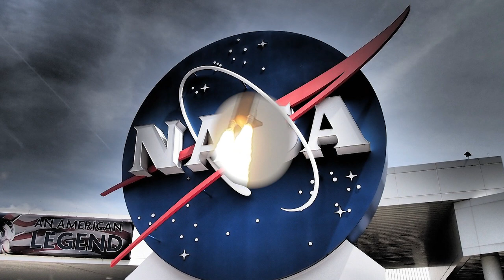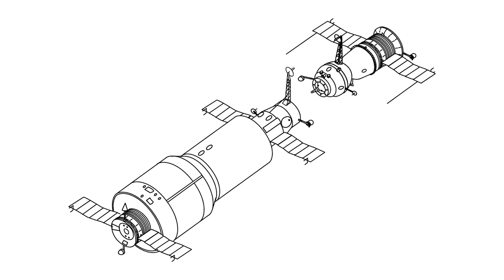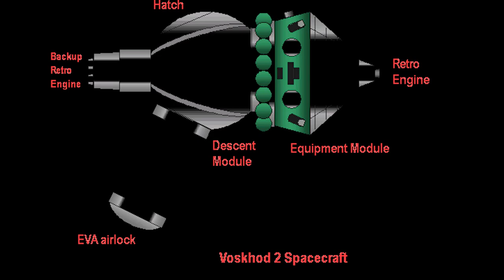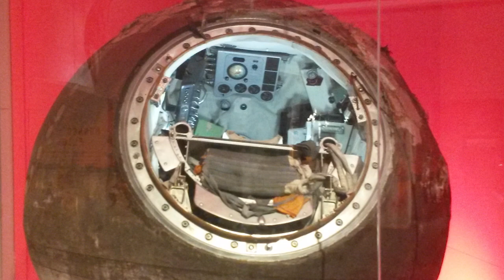Russian Space Agency | Facts about ROSCOSMOS in Hindi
Roscosmos is a Russian space agency. It is the first kind of agency which has sent first human in space and first satellite in the Earth orbit. But the list is long.

Author - Vitaly V. Kuzmin
Baikonur picture -
NASA/Bill Ingalls
Author - PD-USGov-NASA
Author - NASA/David S. F. Portree
Author - ? ?
                                         # find me on the web #

GAIN NEWS